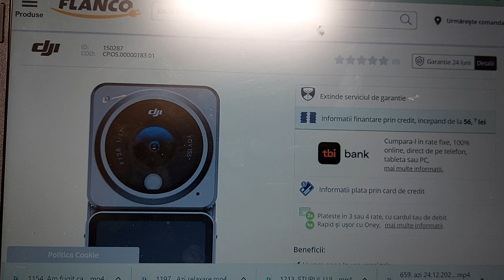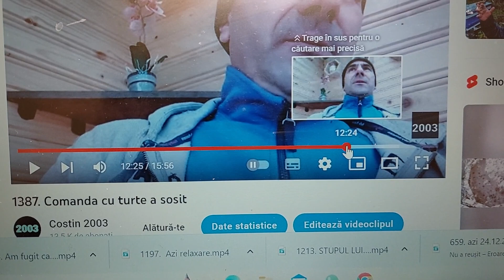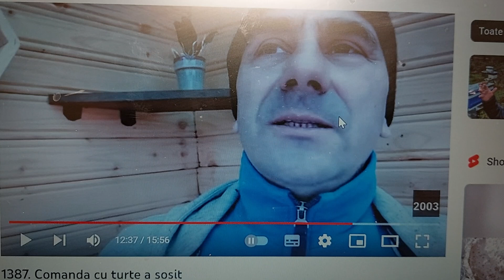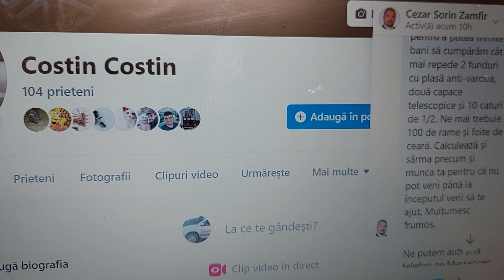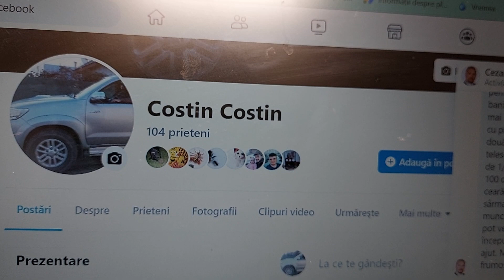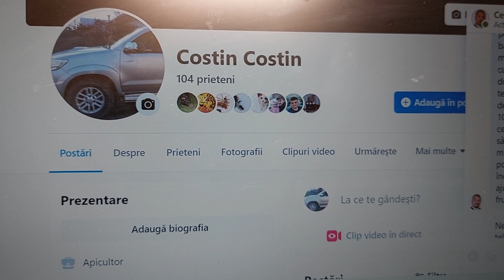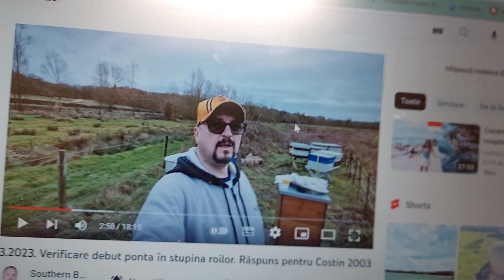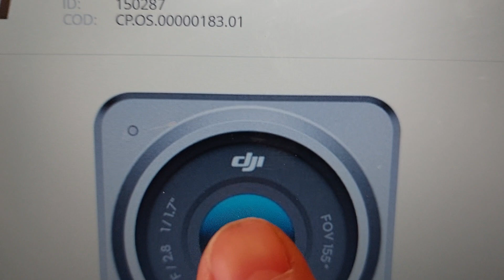Asculta cu atenție Cezar Zamfir